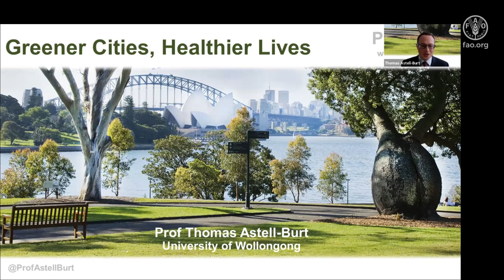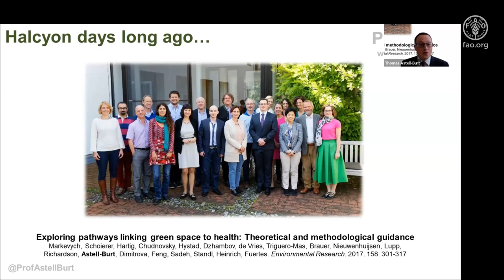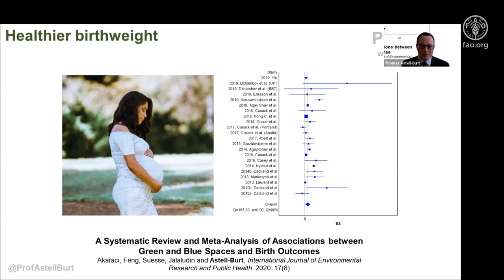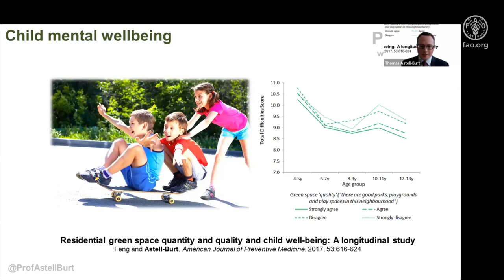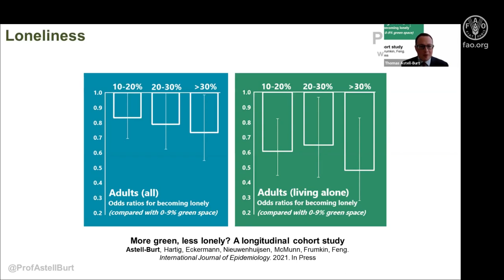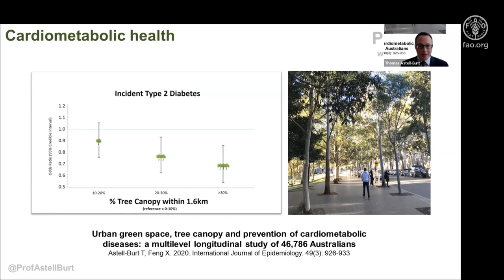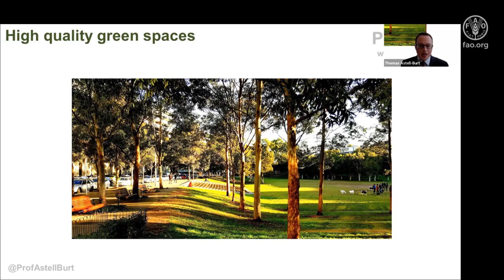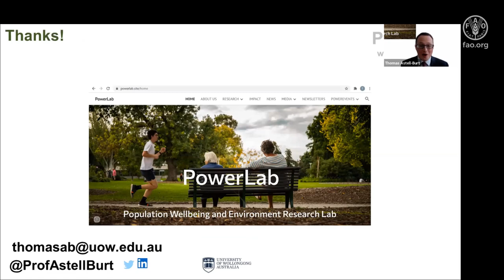Greener Cities, Healthier Lives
Thomas Astell-Burt, School of Health and Society, Faculty of Arts, Social Sciences and Humanities, University of Wollongong, Australia